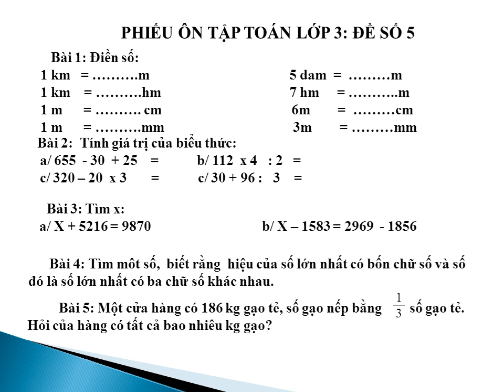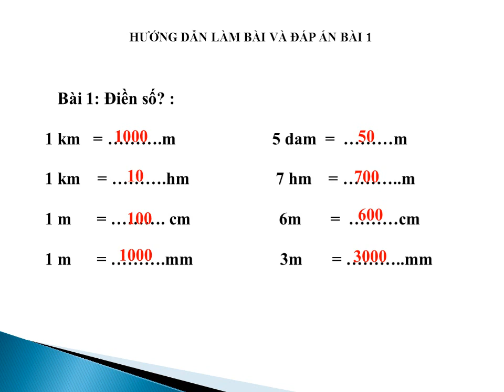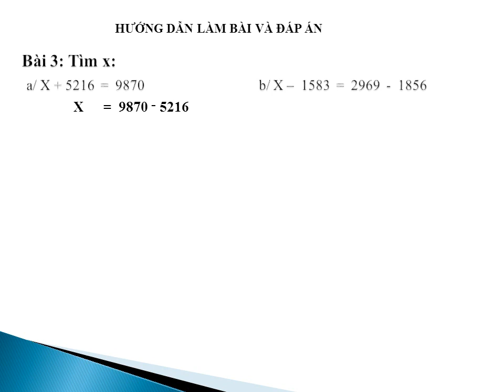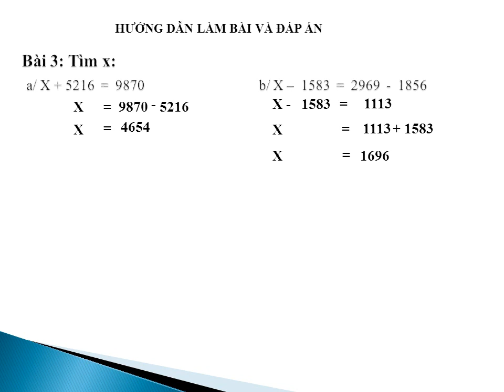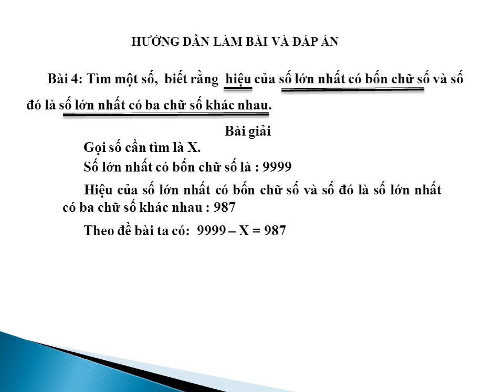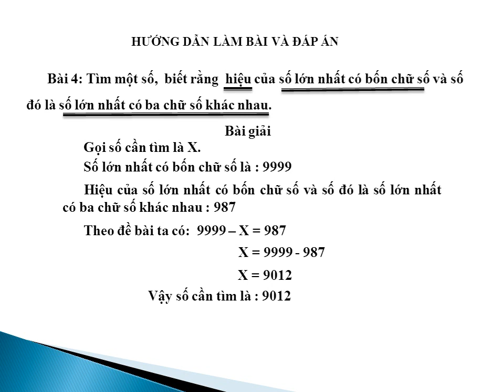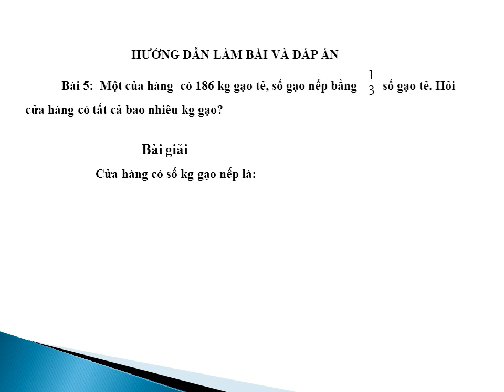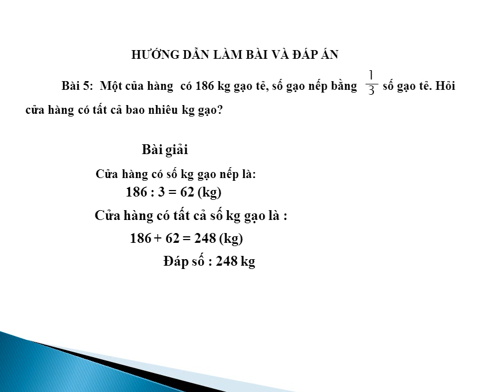TOÁN LỚP 3: ĐỀ 5: ÔN TẬP TỰ HỌC MÙA CÚM CÔ RÔ NA.